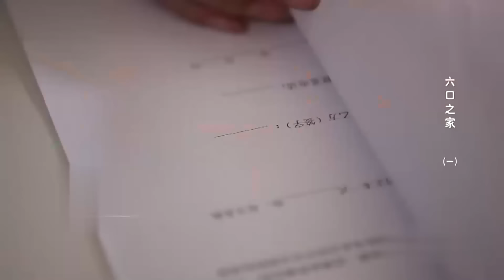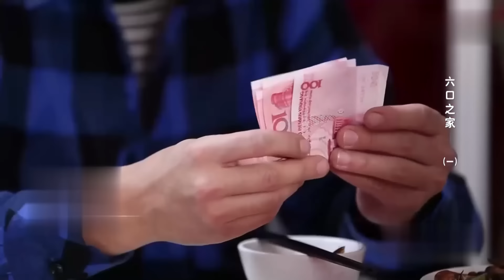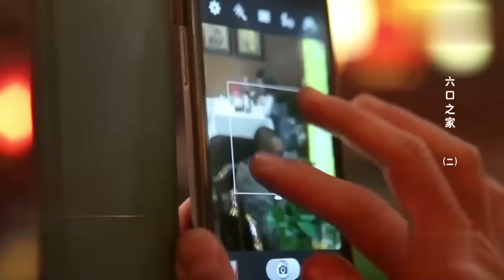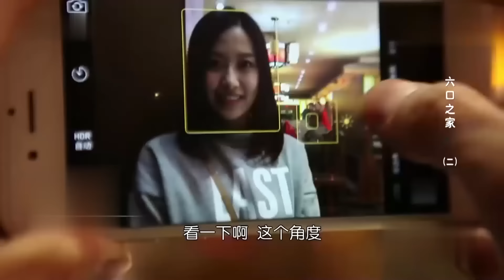丈母娘张口就要房，还要额外加20万彩礼，谁料下一秒遭报应了! 【故事汇】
故事汇 搜寻百家故事，真实再现情景，演绎家庭纠葛，每日锁定【百家见闻】，为您带来更多精彩栏目剧！2018